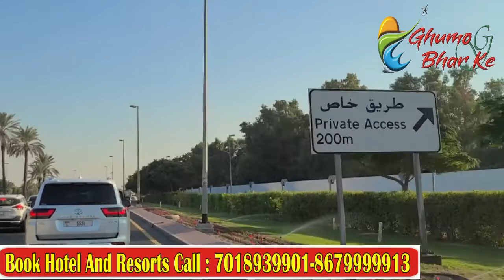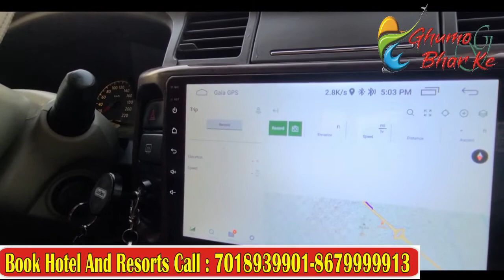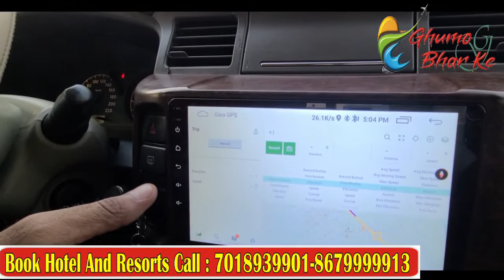DESERT SAFARI DUBAI |BELLY DANCE, ATV RIDE, |Desert Safari Dubai BBQ| Abu Dhabi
Get in our 4x4 Land Cruisers for dune drive with a high experienced safari guide, drive on the sand while shifting one dune to another, dive from edge to ground, sliding on high dunes, edge to the ground and again climbing the sand dunes give you incredible feelings from the start of your Desert Safari Dubai tour.
In this video I discuss about Complete Dubai Trip, How much Dubai Trip Costs, How many days you need for Dubai Trip . I also discuss all the top experiences that you can have in Dubai Like : Dubai Trio : Dubai City Tour, Dhow Cruise , Dubai Mall, Burj Khalifa Other Experiences that I Discuss .. Dubai Mall Zipline through Dubai Marina Sky diving over the Palm Off-Road Desert Experience Ski Dubai Aquaventure Water Park Burj Khalifa & Burj Al-Arab Aquafun Inflatable Water Park Dubai Miracle Garden Dubai Water Canal Jumeirah Mosque Al Basta